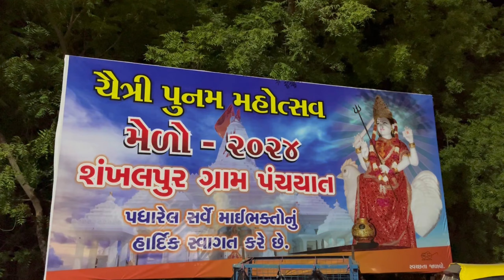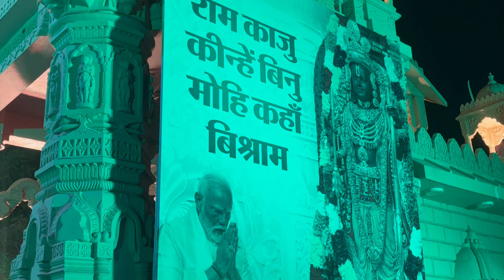ચૈત્રી પુનમ મહોત્સવ મેળો 2024 | બહુચર માં ની પાલખી શંખલપુર બેચરાજી | પાલખીયાત્રા લાઈવ દર્શન બેચરાજી